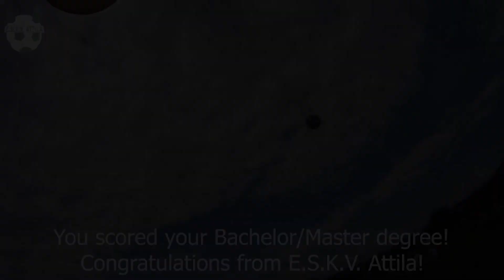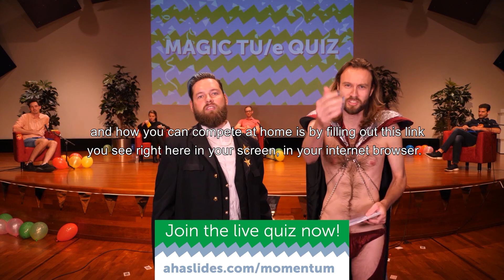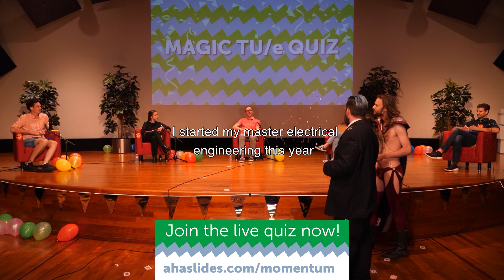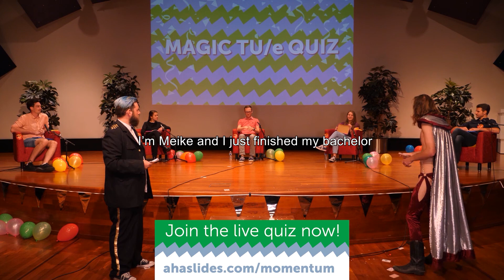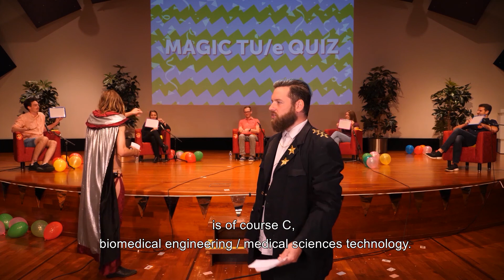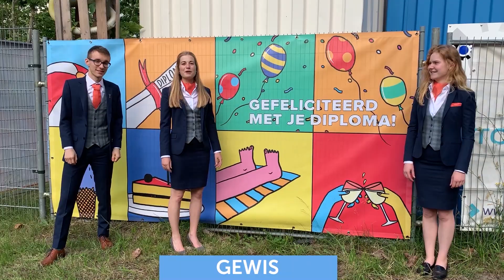TU/e MomenTUm 2020 - The Livestream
Although the physical celebration of MomenTUm, our graduation festivities 🎉, was cancelled this year, we could not let this day go by unnoticed. During this online show, full of great music, challenges and celebrations, we celebrated our graduates 🎓. Hope you enjoyed!

Go directly to:

0:00 Welcome to MomenTUm
0:42 Robert-Jan Smits, President TU/e
3:34 Performance by Footloose
7:00 Best Teacher Award
8:55 Frank Baaijens, Rector Magnificus TU/e
13:52 Magic TU/e Quiz
41:06 A MomenTUm for you